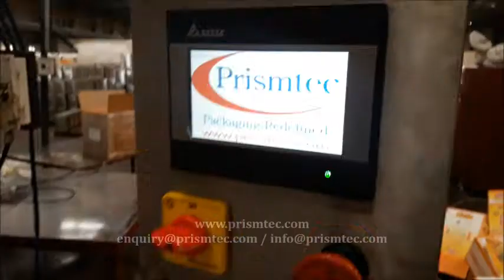Automatic 15 Litre Edible Oil Labeling Machine